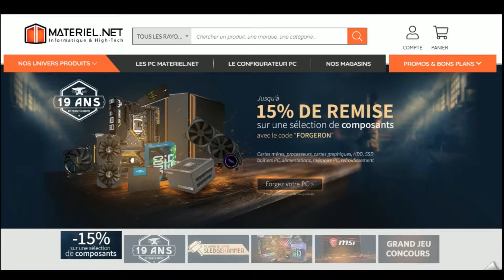Code promo Materiel.net vérifié en vidéo